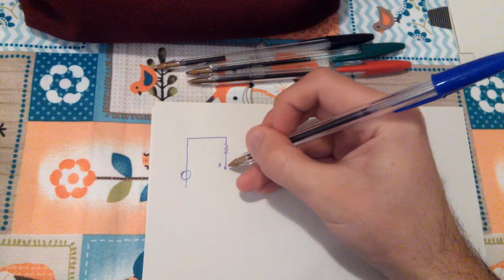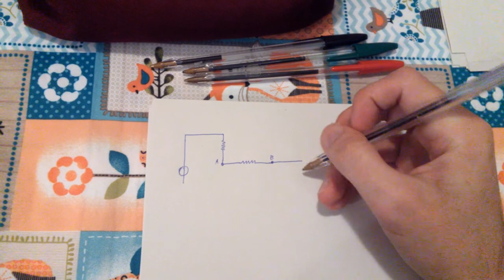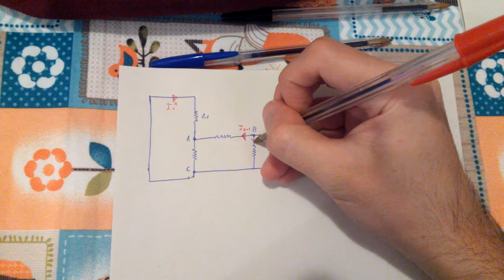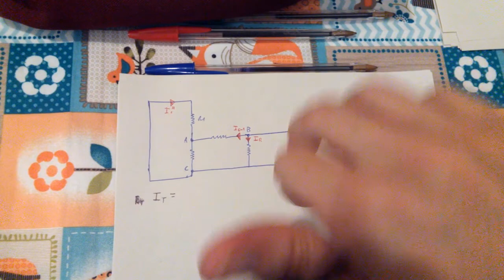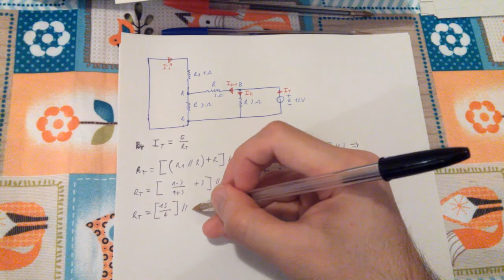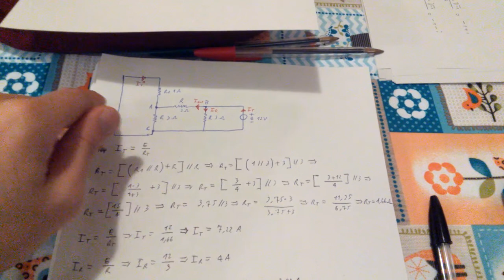Circuit Analysis Basics Episode 16 - Power (Example 7)